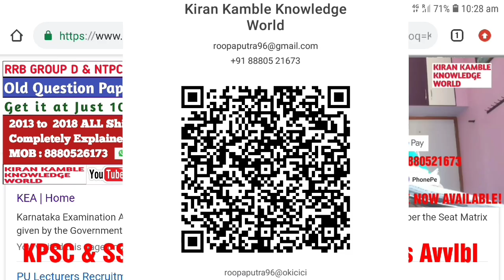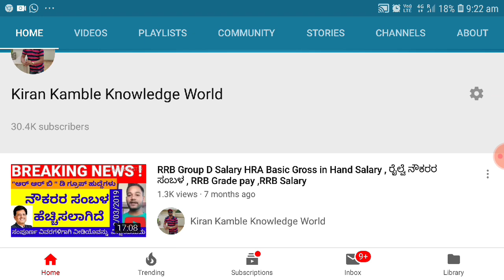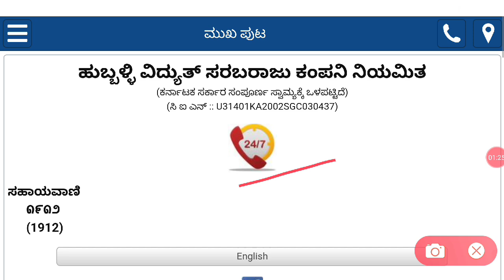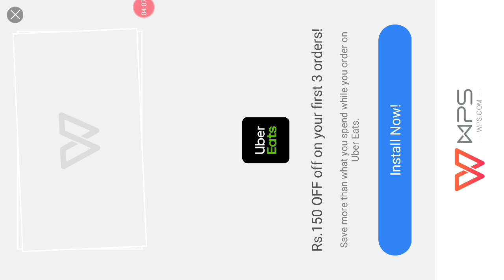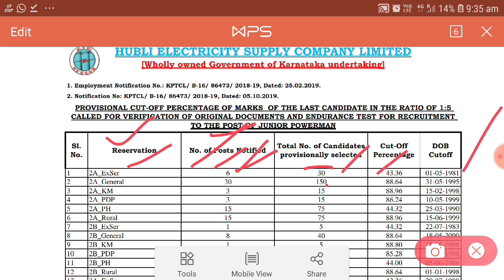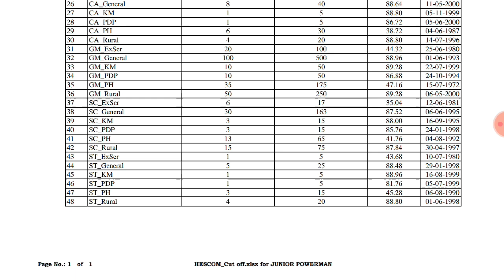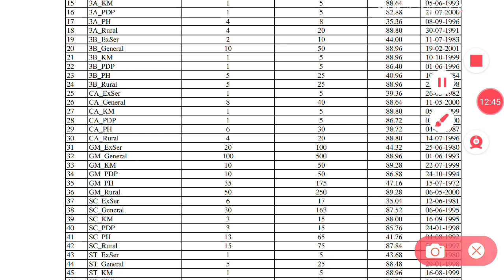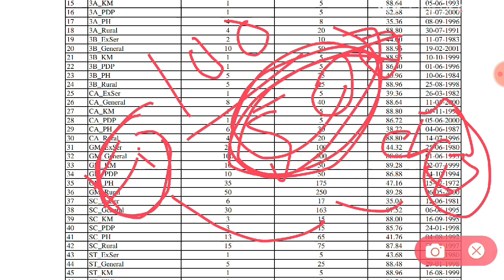KPTCL RECRUITMENT 2019,Hescom Power Man Cut off list ವಿವರವಾದ ಚರ್ಚೆ & When 2nd List Will be Released?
In this Video i have discussed about - KPTCL RECRUITMENT 2019-Hescom Power Man Cut off list ವಿವರವಾದ ಚರ್ಚೆ & When 2nd List Will be Released?

Google pay or Phone pay Number For Study Materials: 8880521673 Pay 150 Send it to My WatsApp Number 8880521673 I will send Pdfs After payment.

For KPTCL AEE Civil I have Only 25 Marks General Awareness.

Hello Everyone !

SUBJECT : I have Launched A Brand New YouTube CHANNEL Called Kiran Kamble Technical World - Tech in your Pocket.

Hope you are Doing good ❤😊 I wanted to let you all know that I have Created A Technical YouTube CHANNEL Called Kiran Kamble Technical World An Technical Related YouTube CHANNEL which Provides Tech News | Tech Review | Tech Unboxing | & Introduces New Technology.

Thanks & Regards,
KiranKambleTechnicalWorld - Tech In Your Pocket !
YouTube Creator Partner India Karnataka.

My Mic

Lap Top That I am using

My Digital Watch : Mi Brand

My DSLR Camera

Kptcl Junior Power Man Physical Skipping : RS 199

Kptcl Junior Power Man Skipping : Rs : 99

Kptcl Junior Power man ShotPut Link : 3.6 KG

Thanks & Regards ,
Kiran Kamble

About This YouTube Channel - Hello Friends Welcome to Kiran Kamble Knowledge World You tube Channel where we are giving Updates Regarding Latest Government Jobs,latest engineering jobs,latest job notifications, PSU Jobs for Engineering Disciplines as well as many other Graduates This all Job updates are in Kannada & English , On this Channel We are giving Latest  job Updates & latest Government job updates , We Also Give Online Training for those who are Preparing for  Government Exams Like Karnataka KPSC , SSC , UPSC , RRB Railway Exams, State As well As Central Government Jobs, We Also Provide Interview Tips for Who are seeking jobs in Corporate and In Call Centres.